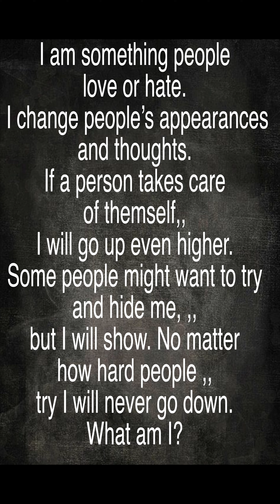Let's Test How Much Intelligent Are You Part 1!!